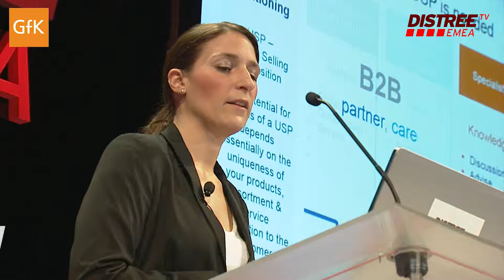DISTREE EMEA 2015 - Event Recap